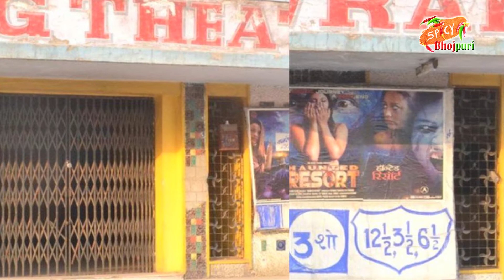Note Bandhi Karne Se Bhojpuri Industries Ko Bhari Nukshan | Spicy Bhojpuri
After Narendra Modi decission to Ban 500 and 1000 rs note Bhojpuri Industries is effected the most and many films reelease date are postponde.